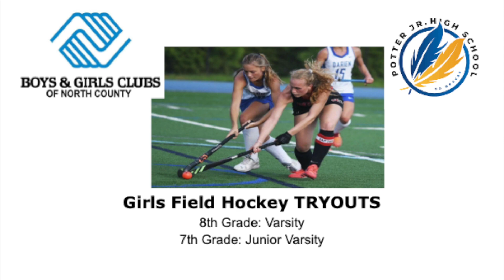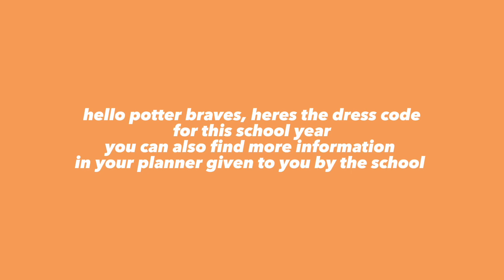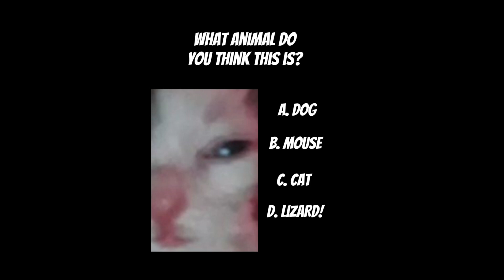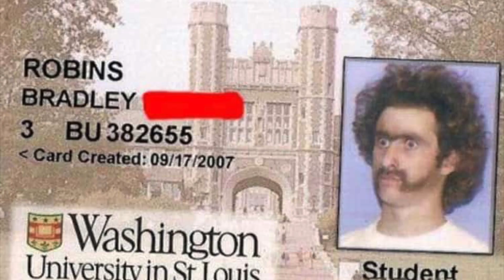Thursday, December 14th